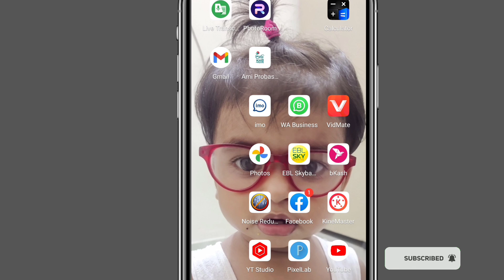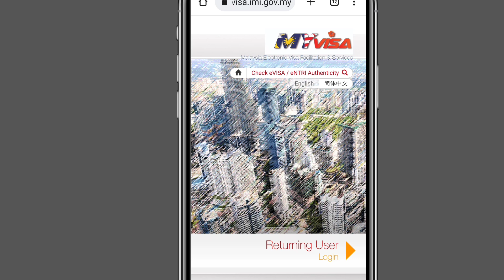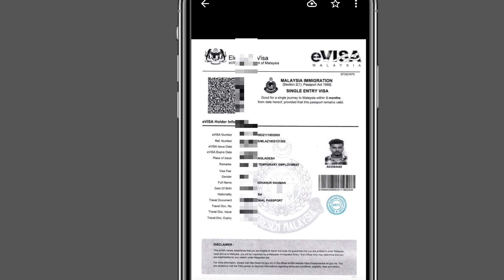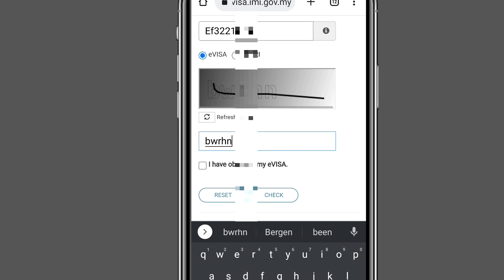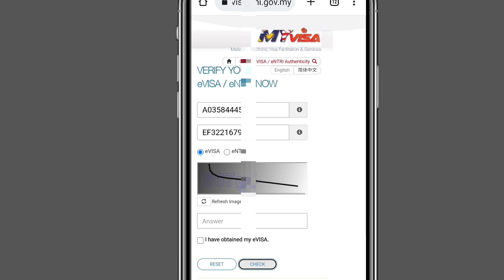Malaysia Visa Check Online By Passport Number#malaysiavisacheck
Check Malaysia e-Visa with mobile